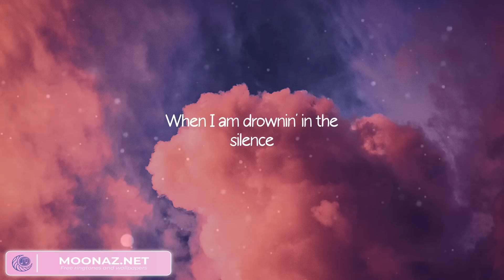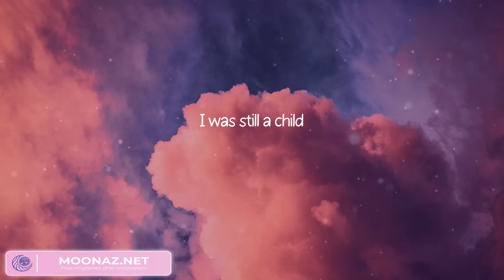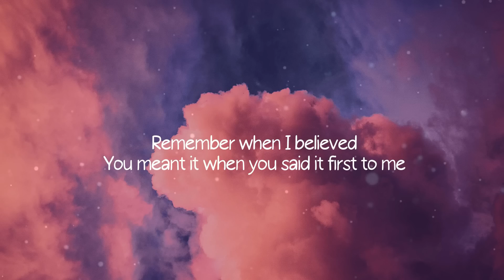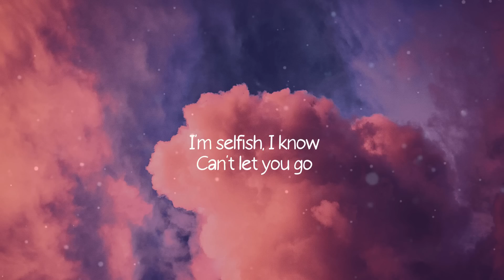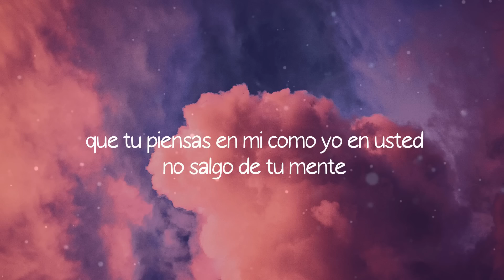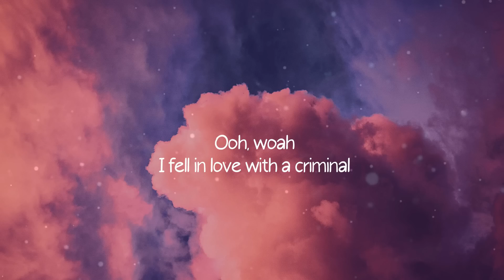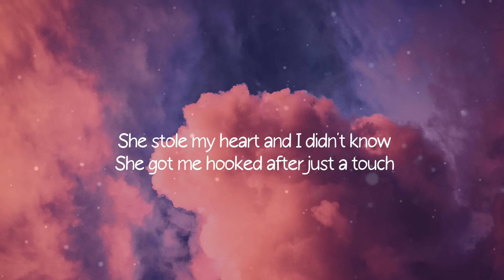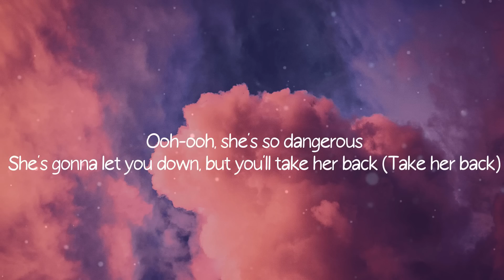A playlist for hopeless romantics ~ Easy One Me, happier,...